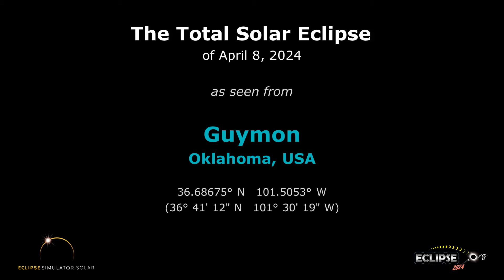The Total Solar Eclipse of April 8, 2024 from Guymon, OK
What will the 2024 solar eclipse look like from Guymon, Oklahoma?  Find out here!

(The eclipse sequence begins at 0:22)

Links:
• Eclipse2024.org
• 2024 eclipse page for Guymon

What will the 2024 solar eclipse look like from Guymon?  This simulation will show you! We've captured the view from the Eclipse2024.org Eclipse Simulator for Guymon, so you can preview the eclipse before it happens!* It's just one way that Eclipse2024.org is providing great information and education to help build excitement for the total eclipse of 2024 – the Great North American Eclipse.

Visit Eclipse2024.org's online eclipse simulator for many more features, as well as detailed instructions on exactly what you're seeing in the simulation. You can change the foreground scene, because we know that the scene in the simulation might not look like Guymon!  You can also get a closeup view of Baily's Beads, change the shape of the corona, see the outlines of the Moon and Sun during the eclipse, and MORE!  With the simulator, you can: